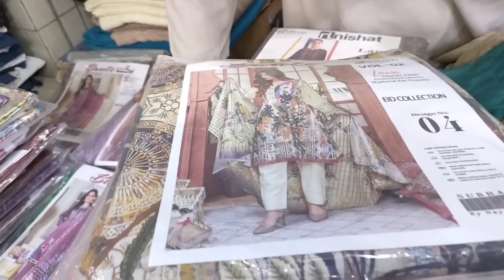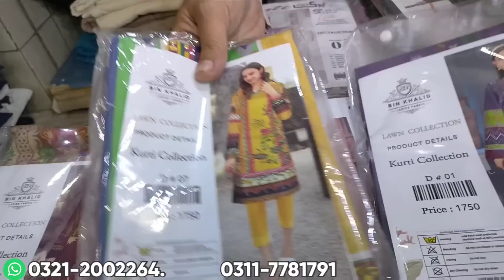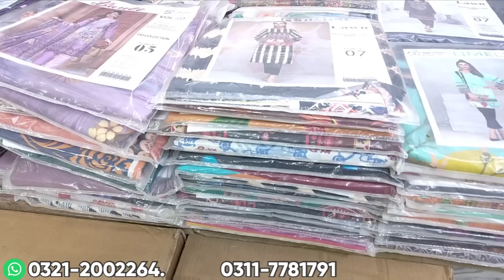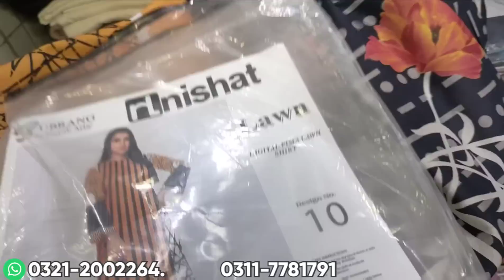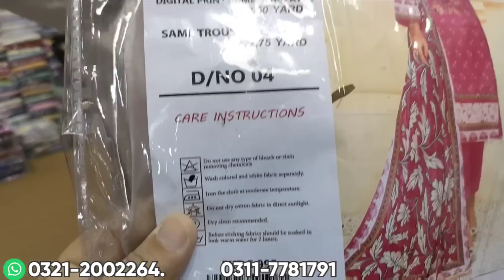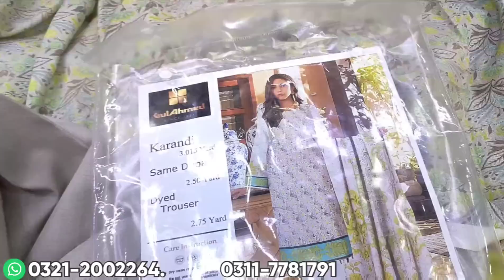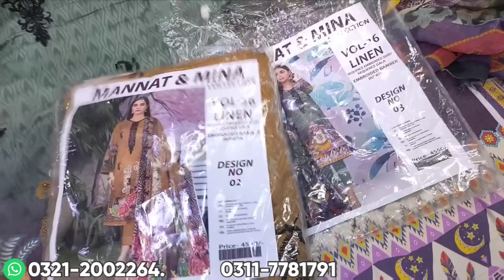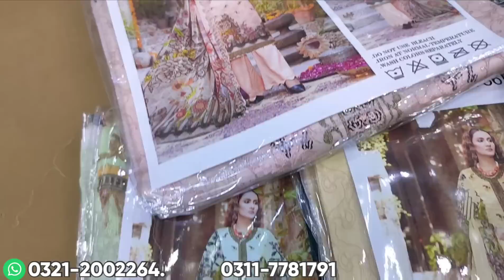Loot sale😱** || 100% original branded suits || 70% off || Hamary Vlogs